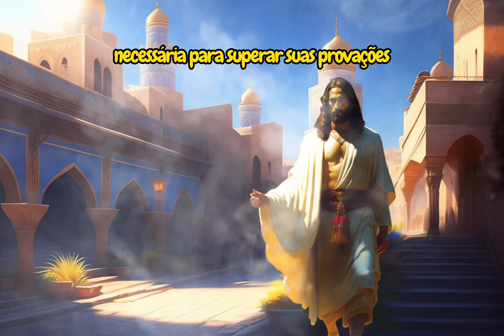ORAÇÃO DA NOITE - HOJE 02/08 - Faça seu Pedido de Oração do dia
Oração Poderosa Para Você Conseguir Sua Vítoria Hoje - Quebrando Todo Mau Olhado, Feticaria Contra Você...

Ó divino Criador, que estás no cerne do meu ser e guias os meus passos nesta jornada da vida. Com humildade e gratidão, elevo minha alma em oração a Ti.

Senhor, agradeço-te por cada instante que me concedeste respirar, por cada batida do meu coração que é um testemunho do Teu amor incondicional. Reconheço, com humildade, que sou apenas um dos elos da tua maravilhosa criação, e que o propósito da minha existência é aprender, crescer e compartilhar Teu amor com todos aqueles que cruzam meu caminho.